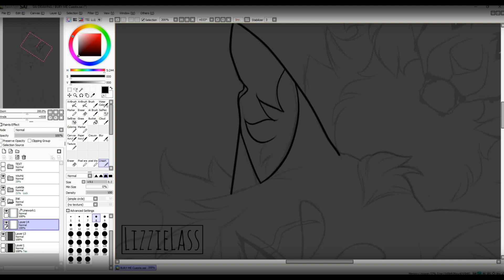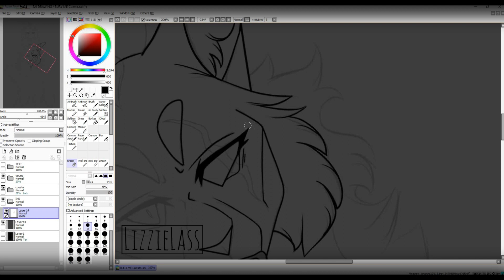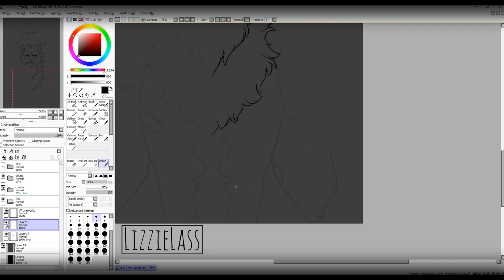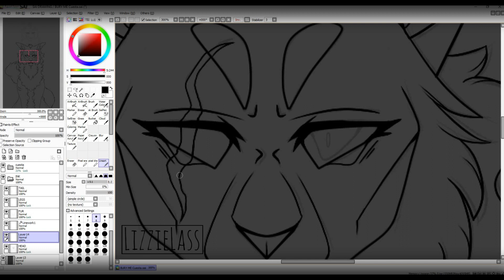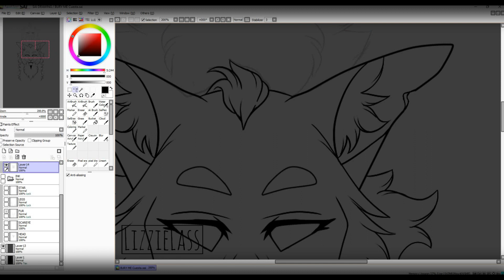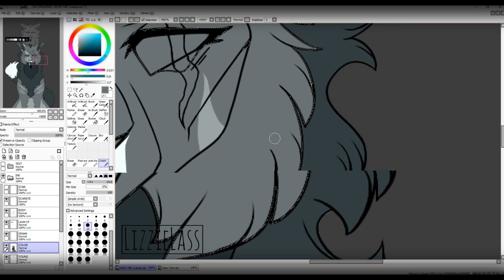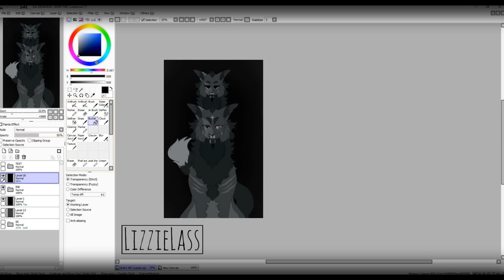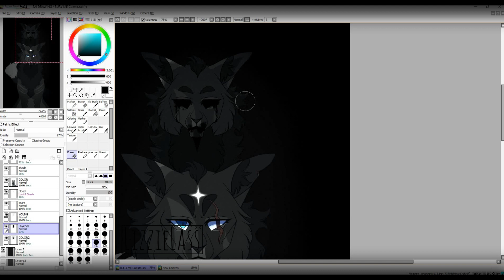SHE'S HAUNTING ME | WARRIOR CATS OC | SPEEDPAINT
What happens when a corrupt leader loses a life?
Do they meet with their warrior ancestors, who know of all their sins, all the pain, blood and mayhem they've brought upon the living world, who use their name to justify their fanaticism? Do deputies who eliminate their leaders in cold, 'righteous' blood, walk the starry skies in solace, heeding prophecies and wisdom from cats of distant past?

Or do they find themselves in the void, encased in soundless black, haunted by the faces they used to know?
Cuestastar feels a presence, overwhelming and bleak as she sits in the endless dark. It's her. The one she's failed the most.

All my best spooky drawing ideas always come to me after Halloween oof

Time Taken: About 2 Hours (ish)
Programs used:
PaintTool SAI
Wondershare Filmora
iSpring Cam8-

Songs:
Into Oblivion - Ghost Twin
Back From The Dead -  AViVA, Besomorph, and Neoni
Peace - Shayfer James